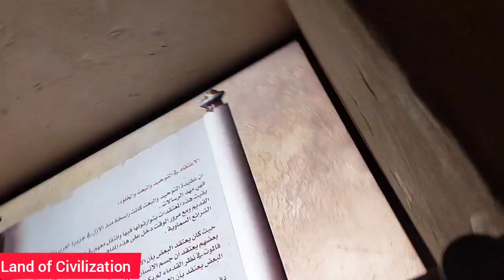Al Qarah Mountain Al Ahsa Saudi Arabia/Jabal Al Qarah Caves/Land of Civilization/Al Hofuf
On this channal I will upload videos of Yammy and Spicy foods recipes